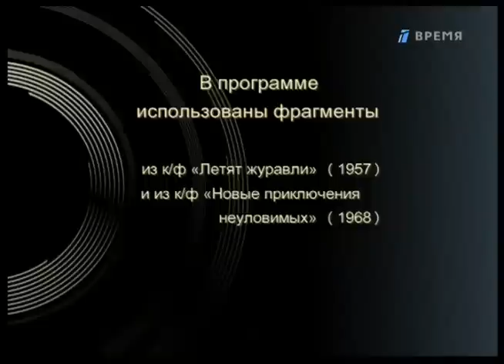История песни "Журавли"